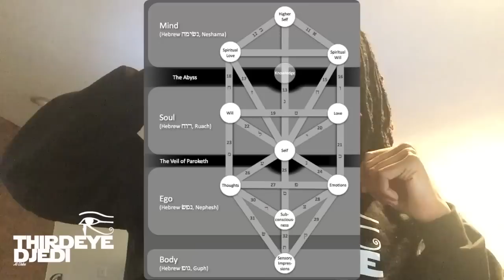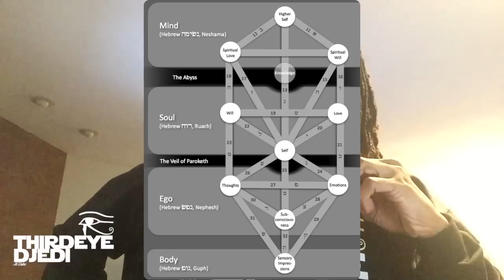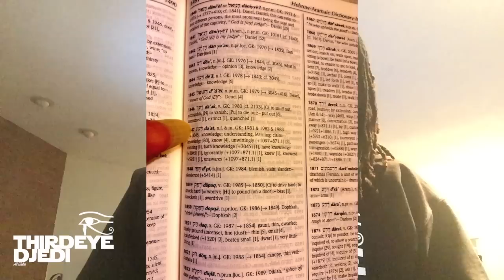The Number 13 (Decoded)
Ali Shakur breaks down some things and secret meanings and symbology behind the number 13. Some of these references include Daath and Kabbalah